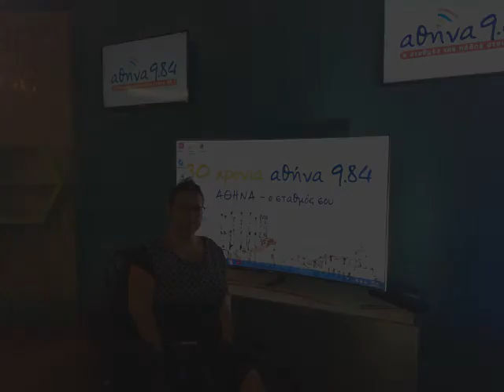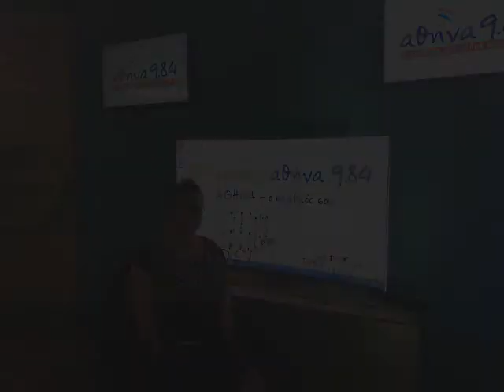Η Ειρήνη Ζαχαρά απο την ΚοινΣεπ ARTεμείς στον Αθήνα 984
Η Ειρήνη Ζαχαρά απο την ΚοινΣεπ ARTεμείς στον Αθήνα 984, στα πλαίσια της ημερίδας με θέμα «Επιχειρηματικότητα – Καινοτομία – Τεχνολογία» που πραγματοποιήθηκε στο Innovathens στην Τεχνόπολη στο Γκάζι